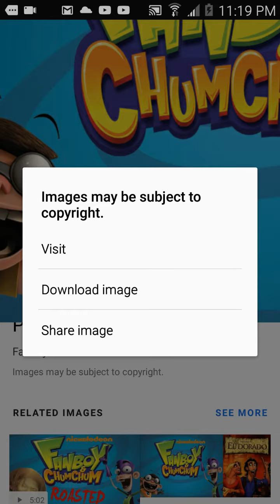Fanboy & Chum Chum rant